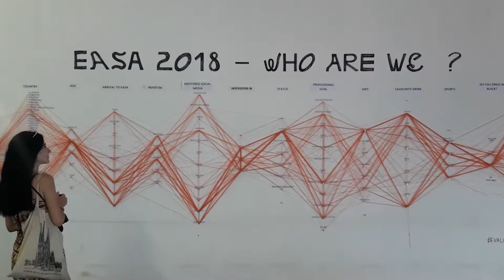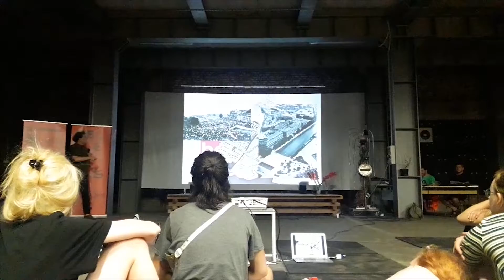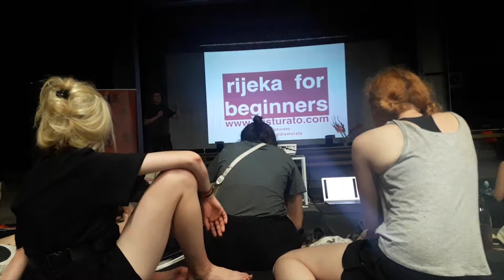EASA Croatia Day 2 - RIJEKA for dummies like me :) (3/20) - travelog #15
Hello People! I am Reza, Indonesian based on Istanbul and you are all welcome!
(Merhaba Millet! Ben Reza, İstanbul'daki yaşayan bir Endonez ve hoş geldiniz hepinize!)

This week I am taking you to Croatia! Enjoy!
(Bu hafta sizi Hırvatistan'a götürüyorum! İyi seyirler!)

You can catch up with me on:
(Beni bu hesaplardan takıp edebilirsiniz):

(Her Cuma yeni video yüklüyorum, o yüzden abone butonu tıklamaya unutmayınız! :))